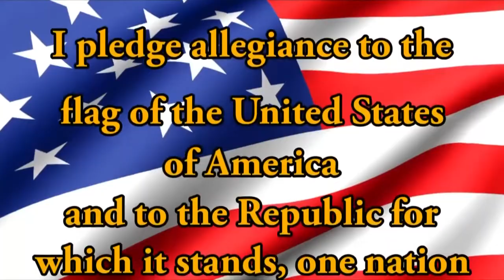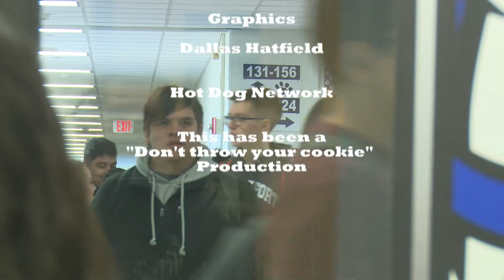HDTV Morning Announcements 2/26/2019